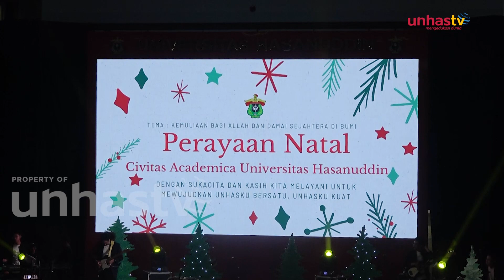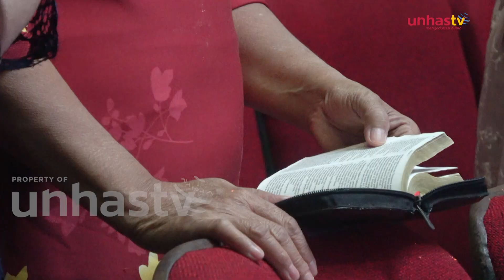Sukacita Natal Bersama Civitas Academica Unhas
Civitas Academica Universitas Hasanuddin Menggelar Perayaan Natal Oikumene yang Menghadirkan Pdt. Zeth Yunus Laritmas, M.Th Sebagai Pengkhotbah

dengan Sub Tema dengan Sukacita dan Kasih/ Kita Melayani Untuk Mewujudkan Unhasku Bersatu Unhasku Kuat

Perayaan Natal Ini Digelar di Baruga Andi Pangeran Pettarani Universitas Hasanuddin Pada 20 Januari 2024 Berikut Berita Selengkapnya Untuk Anda.